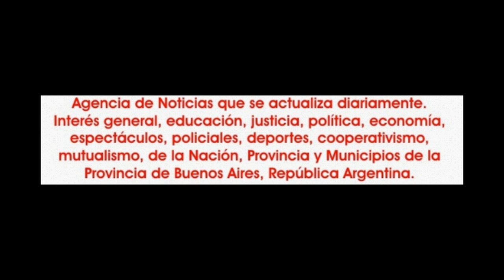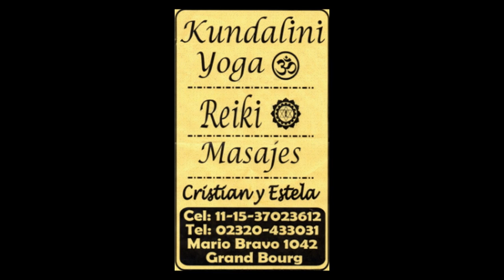2016-08-28. Al Mandil, Rocio Soledad Simonetti. 05.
El domingo 28 de agosto de 2016, el estudio Al Mandil, que dirige la profesora SIlvina Berti, presento el espectáculo "Luján Danza", encuentro de danzas, en el escenario de la delegación Jauregui, de la Asociación Obrera Textil -AOT-, en el partido de Luján.
Fue un espectáculo con una muy buena dinámica, sin baches; con un excelente marco de público.
Así es como mostraron su destreza artistas como Ane Anahí Martín con su ballet; El ballet Unidos por el Dabke; Vilma Astul con el ballet Al Dunia; Liliana Orellana y sus alumnas; Shaira Nadima con sus alumnas; Ballet Nur; Fabiana Coronel y el ballet Rask Sharqui; Glamour Urbano; Ballet Trincheras; Hadassah Halima y su ballet; Andrea Pezzali y sus alumnas; Rocío Soledad Simonetti y sus zumberas.
Para la percusión en vivo, estuvo Beto Derbake y por supuesto los anfitriones, Al Mandil y su directora Silvina Berti.
La conducción fue de Diego Larralda.